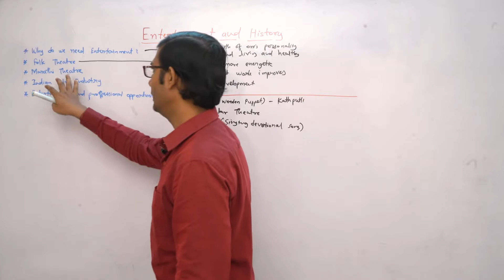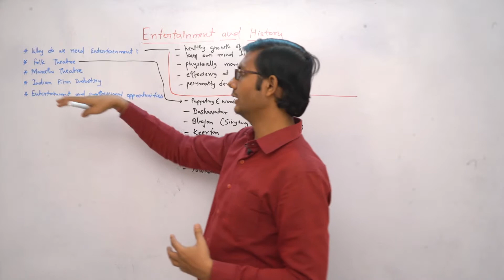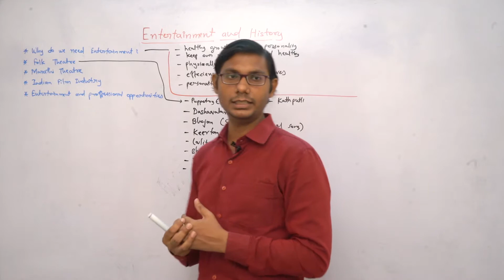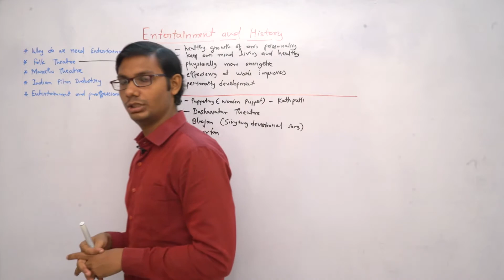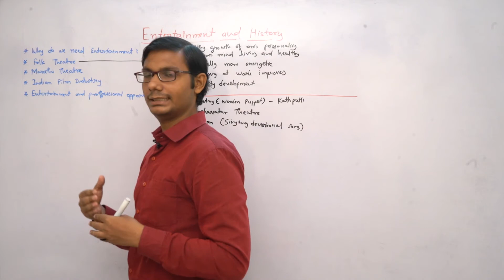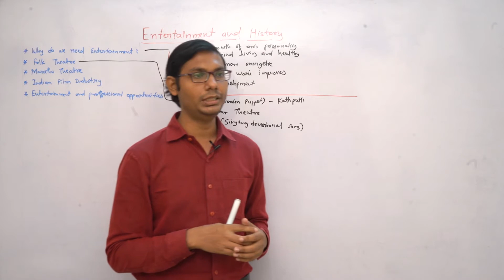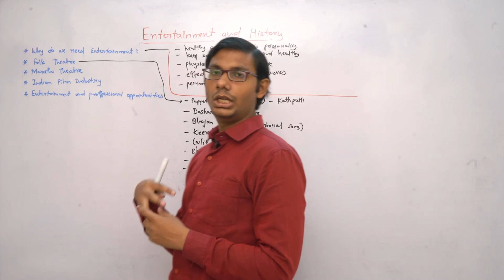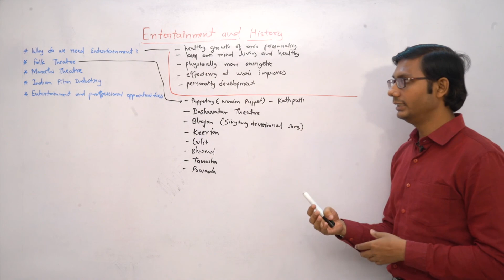Marathi Theatre Class - 10 | History | Digital Era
DigitalEra Comes Up With A New Video "Easiest Explanation Of Entertainment & History "
This Video Will Explain You Entertainment & History, Why do we need Entertainment, Folk Theatre, Puppetry, Wooden Puppets, Kathputali, Dashavatara Theatre, Bhajan, Keertan, Lalit, Bharud, Tamasha, Powada, Marathi Theatre, Indian Film Industry, Cinema, Entertainment, Professional Opportunities, Drama & Much More!